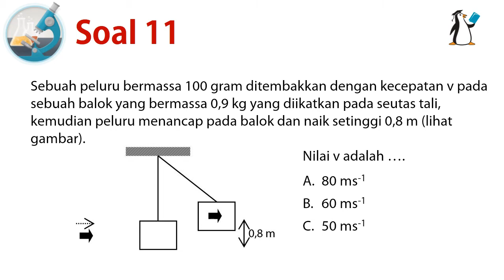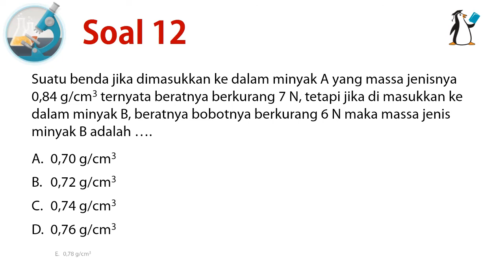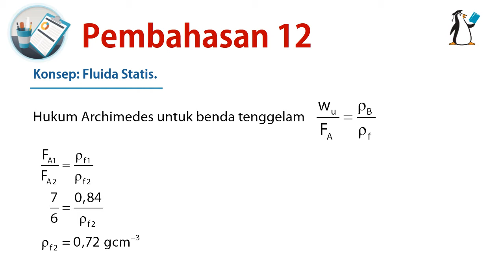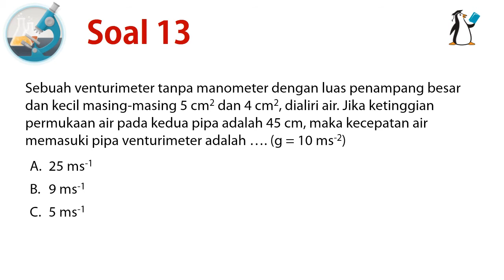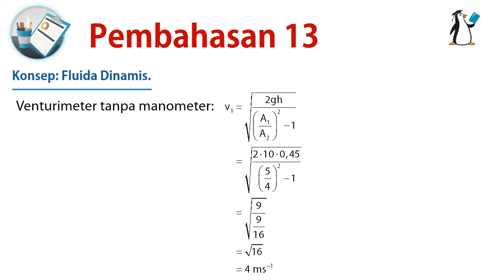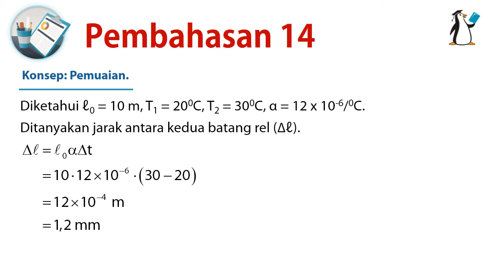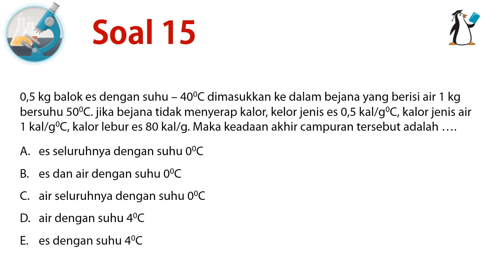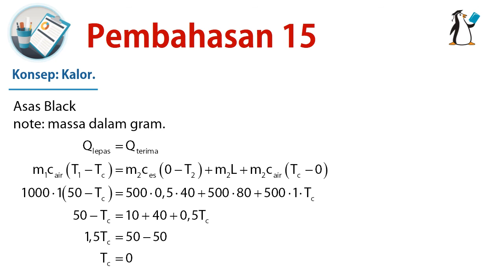NO 11-15 UN FISIKA SMA/MA